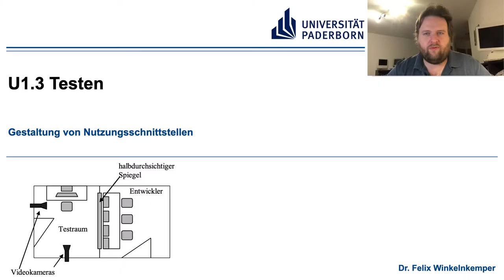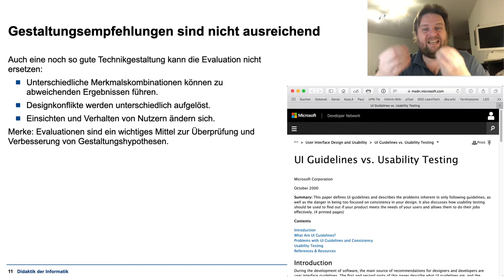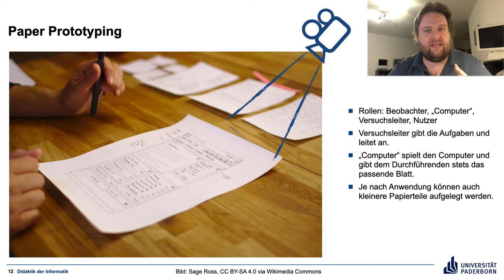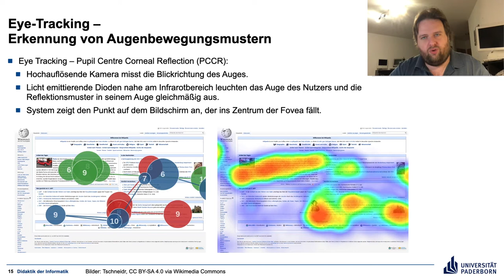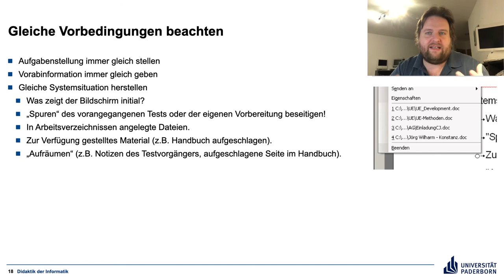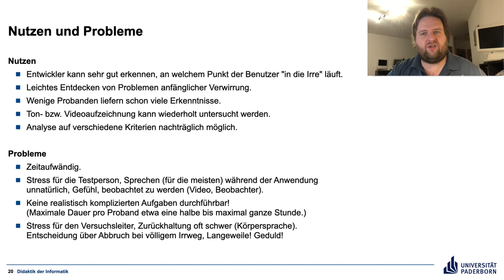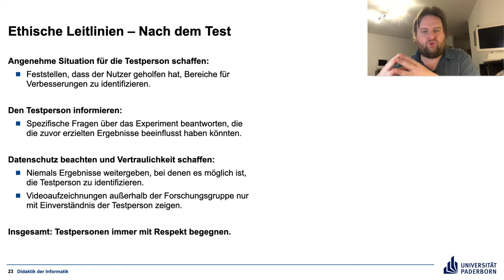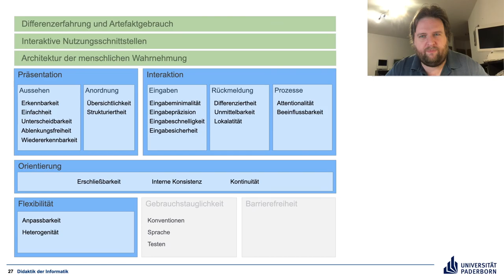U1 Gebrauchstauglichkeit Teil 3 Testen – Gestaltung von Nutzungsschnittstellen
Eine kurze Einführung in das Testen der Gebrauchstauglichkeit